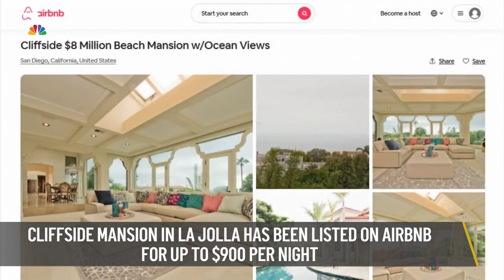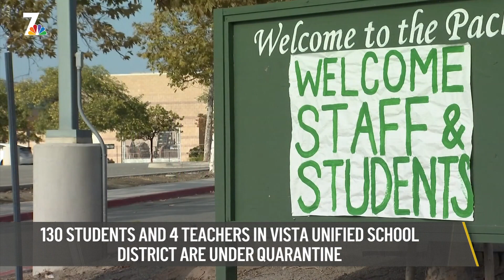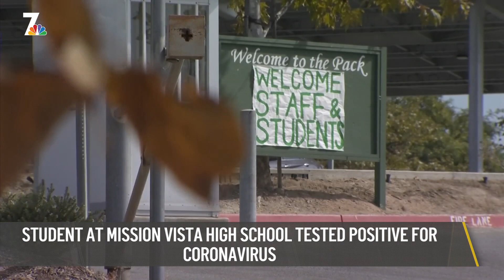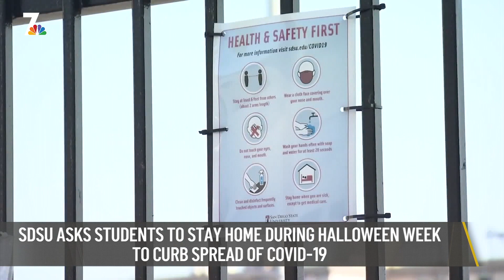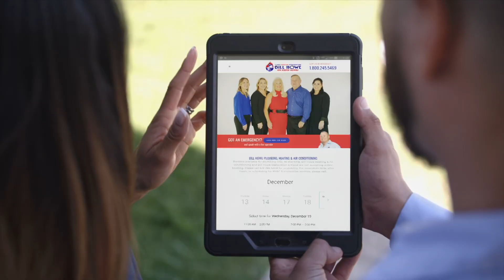"Covid Party Mansion" | Nightly Check-In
The San Diego City Attorney is trying to shut down a so-called “Covid Party Mansion” in La Jolla. Plus, one local college is implementing a stay-at-home advisory ahead of Halloween. NBC 7’s Catherine Garcia has the latest headlines for Friday, October 23rd.